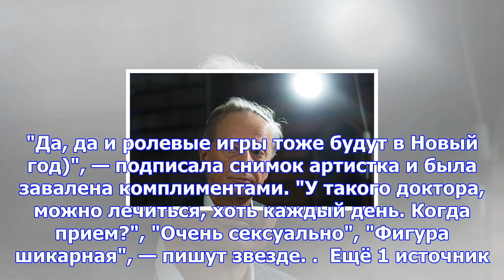Гришаева предстала в соблазнительном костюме медсестры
Фото: GLOBALLOOK В новогоднюю ночь артистку можно будет увидеть в одной из передач телеканала Россия...